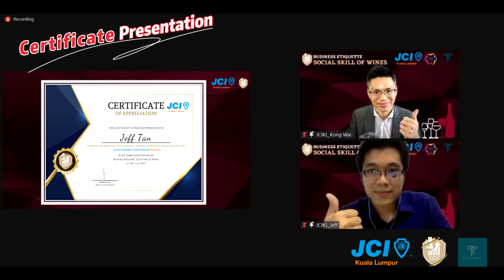Social Skills of Wine Workshop | Montage Video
Junior Chamber International (JCI) Kuala Lumpur has successfully conducted the semi-virtual learn & drink session - The Social Skills of Wine.

📍 Venue: ZOOM Virtual Meeting

With Mr. Ric & Ms. Mandy as our invited speakers, all participants brought home with them knowledge about wine etiquettes, and had a fun & enjoyable wine tasting night! Don’t miss out the next workshop that we’re conducting. Follow JCI Kuala Lumpur now on Facebook & Instagram!

Want to join our big family? Drop us a message on JCI Kuala Lumpur Facebook page to begin your journey with us.